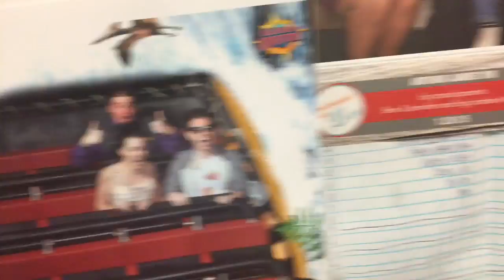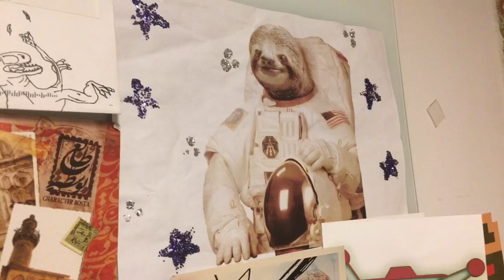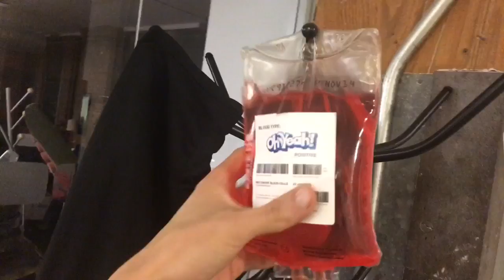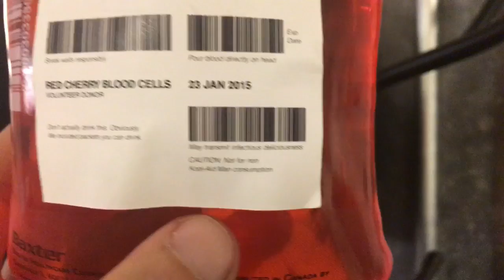Kind of Sad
seeya later.
(You're pretty rad)

Thanks for listening. *hugs*